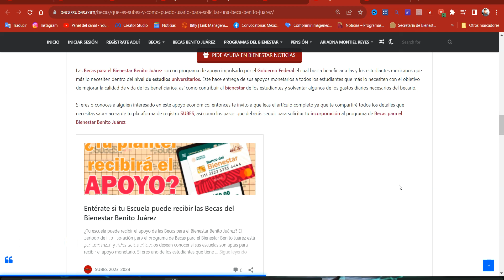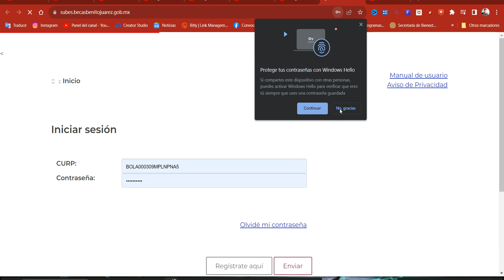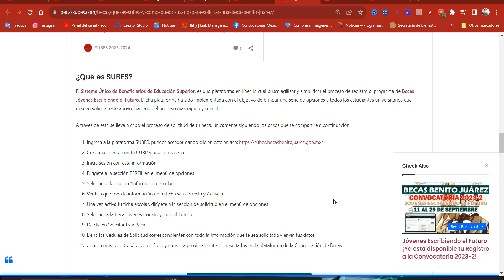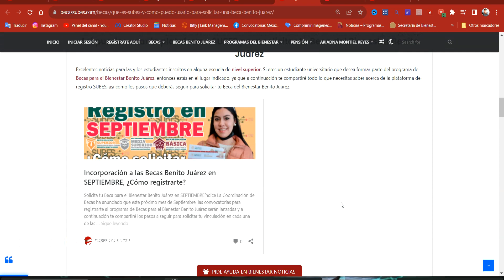Así puedes usar la plataforma SUBES para solicitar tu Beca del Bienestar Benito Juárez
Excelentes noticias para las y los estudiantes inscritos en alguna escuela de nivel superior. Si eres un estudiante universitario que desea formar parte del programa de Becas para el Bienestar Benito Juárez, entonces estás en el lugar indicado, ya que a continuación te compartiré todo lo que necesitas saber acerca de la plataforma de registro SUBES, así como los pasos que deberás seguir para solicitar tu Beca del Bienestar Benito Juárez.

Las Becas para el Bienestar Benito Juárez son un programa de apoyo impulsado por el Gobierno Federal el cual busca beneficiar a las y los estudiantes mexicanos que más lo necesiten dentro del nivel de estudios universitarios. Este hace entrega de sus apoyos monetarios a todos los estudiantes que más lo necesiten con el objetivo de mejorar la calidad de vida de los beneficiarios, así como contribuir al bienestar de los estudiantes y solventar algunos de los gastos diarios necesarios del becario.

Si eres o conoces a alguien interesado en este apoyo económico, entonces te invito a que leas el artículo completo ya que te compartiré todos los detalles que necesitas saber acera de tu plataforma de registro SUBES, así como los pasos que deberás seguir para solicitar tu incorporación al programa de Becas para el Bienestar Benito Juárez.

¿Qué es SUBES?
El Sistema Único de Beneficiarios de Educación Superior, es una plataforma en línea la cual busca agilizar y simplificar el proceso de registro al programa de Becas Jóvenes Escribiendo el Futuro. Dicha plataforma ha sido implementada con el objetivo de brindar una serie de opciones a todos los estudiantes universitarios que deseen solicitar este apoyo, haciendo el proceso más rápido y sencillo.

A través de esta se lleva a cabo el proceso de solicitud de tu beca, únicamente siguiendo los pasos que te compartiré a continuación:

Ingresa a la plataforma SUBES, puedes acceder dando clic en este enlace
Crea una cuenta con tu CURP y una contraseña
Inicia sesión con esta información
Dirígete a la sección PERFIL en el menú de opciones
Selecciona la opción “Información escolar”
Verifica que toda la información de tu ficha sea correcta y Activala
Una vez activa tu ficha escolar, dirígete a la sección de solicitud en el menú de opciones
Selecciona la Beca Jóvenes Construyendo el Futuro
Da clic en Solicitar Esta Beca
Llena las Cédulas de Solicitud correspondientes con toda la información que te sea solicitada y envía tus datos
Guarda muy bien tu número de Folio y consulta próximamente tus resultados en la plataforma de la Coordinación de Becas